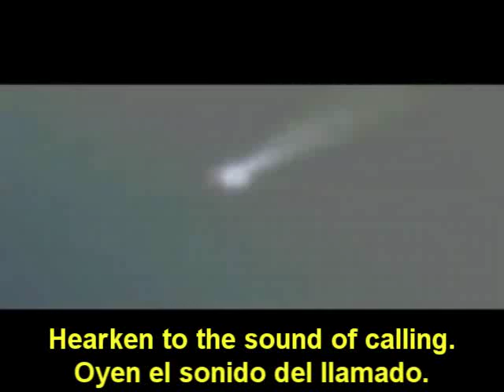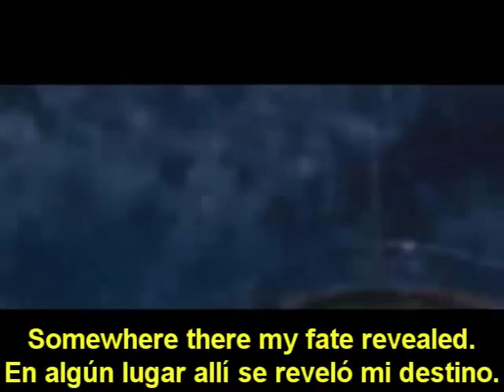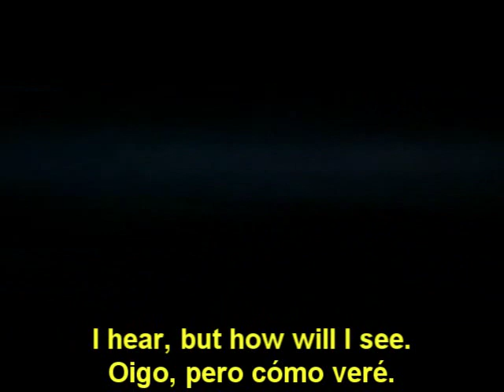NIGHTWISH - THE SIREN (English - Español - Lyrics - Subs)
CLICK EN "ME GUSTA" POR FAVOR EN EL LINK DE ABAJO / CLICK "LIKE" PLEASE

GROUP: Nightwish (Finland)
SONG: The Siren (La Sirena)
SINGER: Tarja Turunen
GENRE: Symphonic power metal, Progressive metal
ALBUM: Once (2005)
TRACK: 04

"The Siren" was the fourth and last single of Finnish symphonic power metal quintet Nightwish's fifth studio album Once. The song was recorded with the London Session Orchestra and includes many exotic instruments, for example an electric violin and a sitar.

"Symphony of Destruction", a live cover included on the single, was originally performed by Megadeth on their album Countdown to Extinction. It was also released as a bonus track on the platinum edition of "Once".

The song is still performed live with the current frontwoman, Anette Olzon, and in September 19, 2009, at the Hartwall Areena, the band was supported by two violinists from the Finnish Cello rock band Apocalyptica.

ESPAÑOL - ESPAÑOL - ESPAÑOL
"The Siren" es el cuarto sencillo del disco Once, de la banda finlandesa Nightwish. La canción es una obra mística plagada de tintes zingaros en la que Tarja Turunen y Marco Hietala unen sus voces a la perfección.

Fue compuesta por el teclista y líder de la formación Tuomas Holopainen e interpretada también junto a la London Session Orchestra, usando además una variedad de instrumentos exóticos como el violín eléctrico y el sitar.